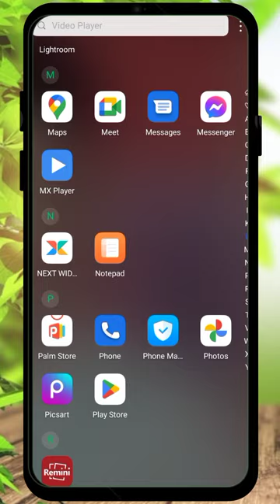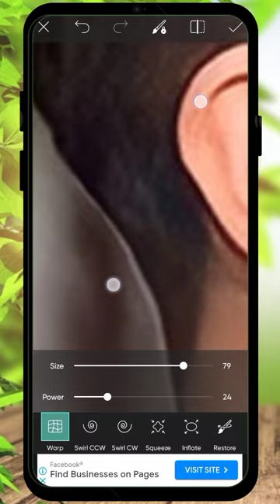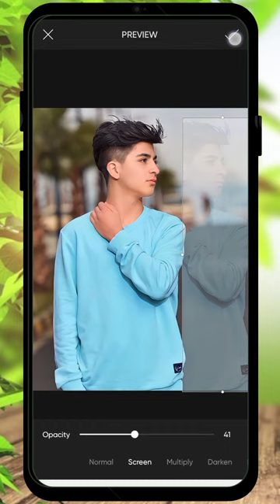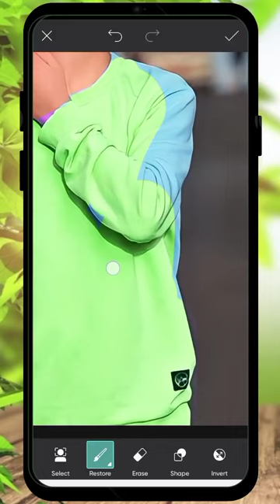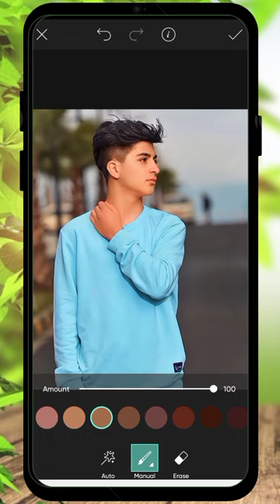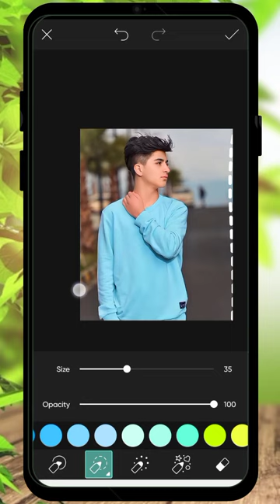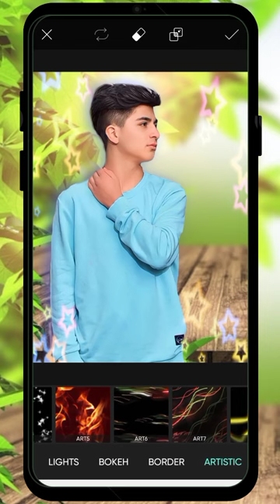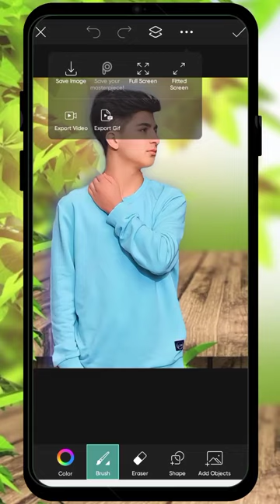Uniqueoftheprince // Picsart full details//picsart editing //पिक्सआर्ट की पूरी जानकारी हिंदी में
picsart

picsart editing

picsart full details in hindi

picsart full details

picsart full details in telugu

picsart draw tool full details

picsart editing full details picsart photo editing full details

tamil

descargar picsart full gratis

picsart pro de graça

descargar picsart full apk

descargar picsart full para pc
पिक्सआर्ट की पूरी जानकारी हिंदी में

 पिक्सआर्ट पूरी जानकारी

 पिक्सआर्ट की पूरी जानकारी तेलुगु में

 पिक्सआर्ट ड्रा टूल की पूरी जानकारी

 पिक्सआर्ट एडिटिंग की पूरी जानकारी पिक्सआर्ट फोटो एडिटिंग की पूरी जानकारी

 तमिल

 पिक्सआर्ट पूर्णतः निःशुल्क डाउनलोड करें

 चित्रांकन के लिए चित्र

 डाउनलोड पिक्सआर्ट फुल एपीके

 डाउनलोड पिक्सआर्ट पूर्ण पैरा पीसी
पिक्सआर्ट फोटो संपादन

 पिक्सआर्ट फोटो एडिटिंग कैसे करें

 फोटो कला

 पिक्सआर्ट संपादन

 पिक्सआर्ट फोटो संपादन पृष्ठभूमि परिवर्तन

 पिक्सआर्ट फोटो संपादन तमिल

 पिक्सआर्ट वीडियो संपादन

 पिक्सआर्ट मॉड एपीके

 पिक्सआर्ट फोटो संपादन तेलुगु

 पिक्सआर्ट फोटो संपादन पृष्ठभूमि
piksaart photo sampaadan

piksaart photo editing kaise karen

photo kala

piksaart sampaadan

piksaart photo sampaadan prshthabhoomi parivartan

piksaart photo sampaadan tamil

piksaart veediyo sampaadan

piksaart mod epeeke

piksaart photo sampaadan telugu

piksaart photo sampaadan prshthabhoomprshthabhoomi
piksaart kee pooree jaanakaaree hindee mein

piksaart pooree jaanakaaree

piksaart kee pooree jaanakaaree telugu mein

piksaart dra tool kee pooree jaanakaaree

piksaart editing kee pooree jaanakaaree piksaart photo editing kee pooree jaanakaaree

tamil

piksaart poornatah nihshulk daunalod karen

chitraankan ke lie chitr

daunalod piksaart phul epeeke

daunalod piksaart poorn paira peesee